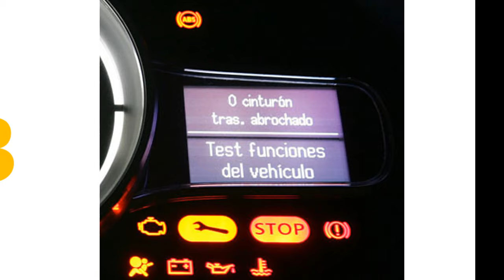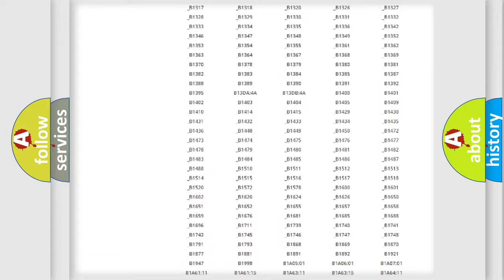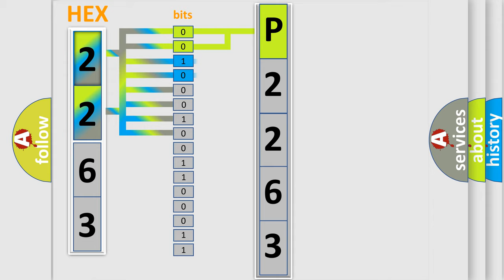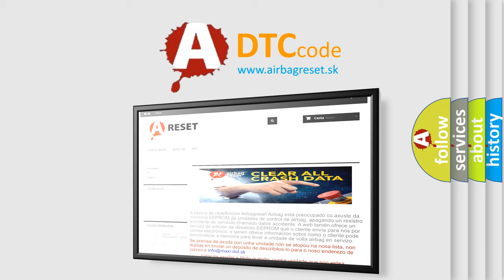DTC Ford P2263 Short Explanation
Contents:
0:21 Basic DTC analysis according to OBD2 protocol standard.
1:48 Insight into programming
2:58 A diagnostically understandable description of the Diagnostic Trouble Code
3:05 Basic error definition

Make:
Ford
Code:
P2263
Definition:
Fewer Controllers On Than Programmed
Description: